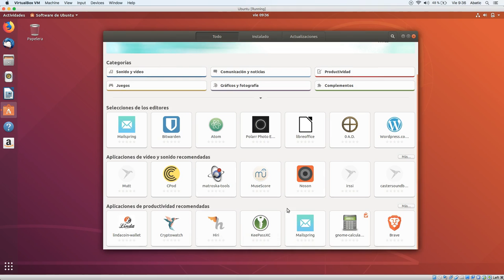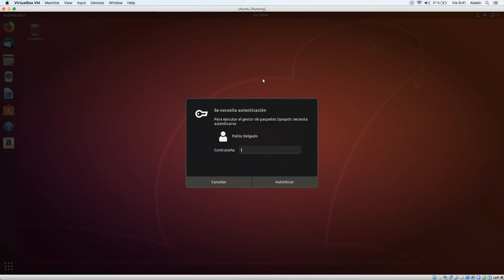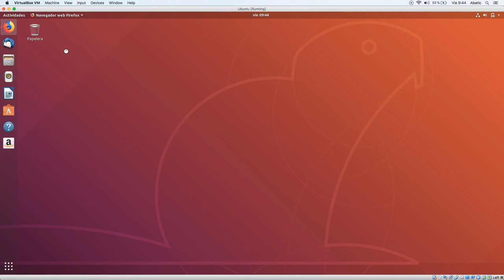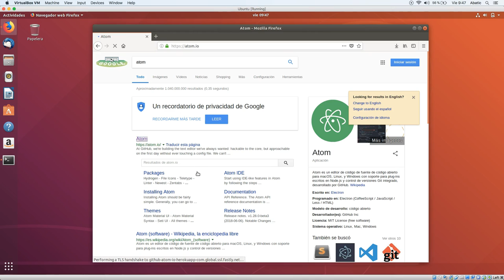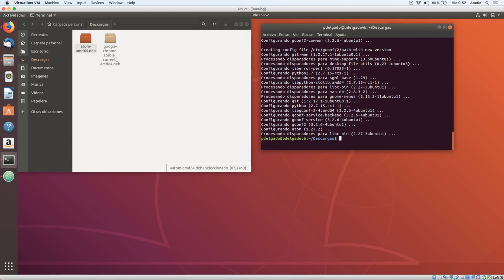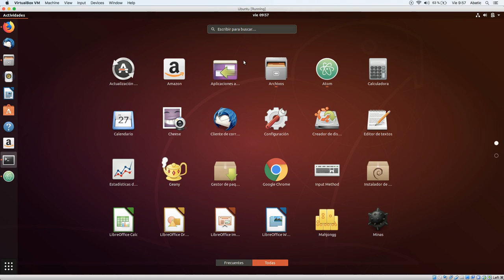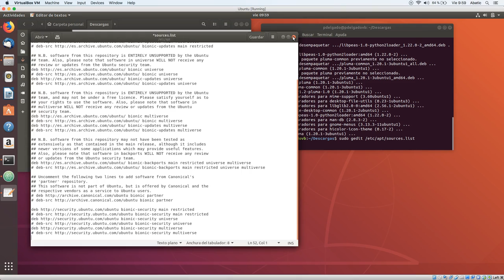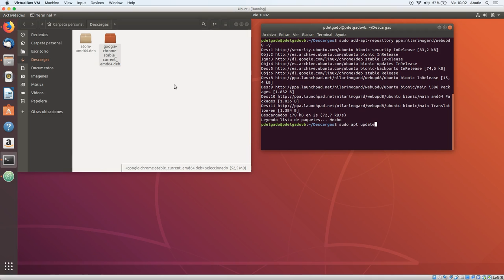CURSO de LINUX Clase 04: INSTALACIÓN SOFTWARE en Ubuntu - created by ABATIC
En esta clase vamos a aprender cómo realizar la instalación de software sobre nuestra distribución Ubuntu, tanto a nivel gráfico como a nivel de consola. Veremos primero una introducción al sistema de paquetes y dependencias, para comprender correctamente como funciona el software dentro de una distribución Linux.

A continuación, pasaremos a instalar el primer programa elegido, a través del centro de Software de Ubuntu, una aplicación gráfica bastante sencilla e intuitiva. Después, aprenderemos a instalar desde Synaptic, el predecesor del centro de Software; algo más rudimentario, pero igual de válido y potente. El siguiente ejemplo será con los paquetes .deb y el gestor GDebi, bastante extendido en distribuciones basadas en Debian (como es el caso de Ubuntu). Por último, aprenderemos a instalar desde la consola con los comandos dpkg y apt install.

Veremos también que es eso de repositorios y cómo añadirlos a nuestro sistema, para tener otras fuentes de instalación disponibles.